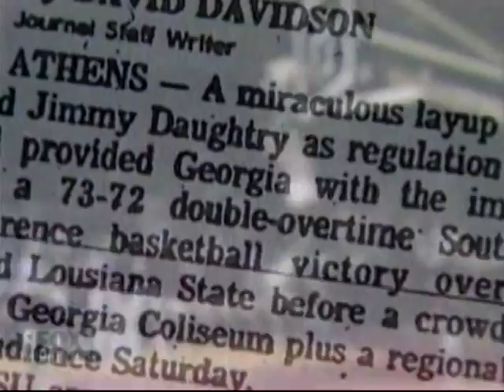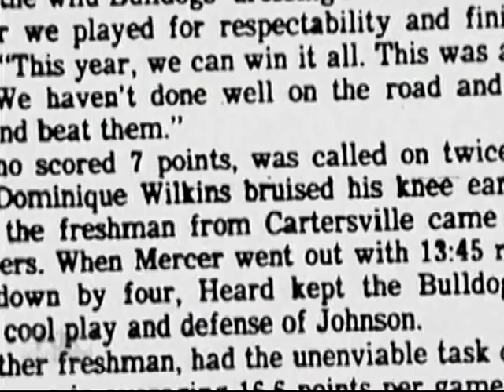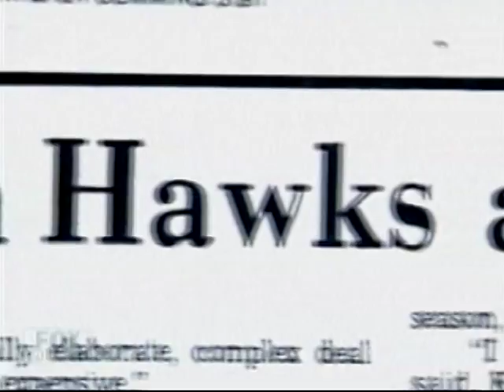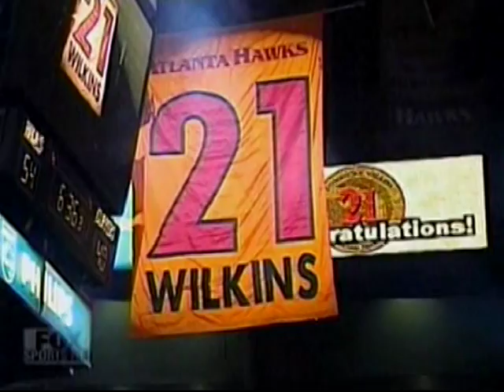Basketball - He Got Pushed Away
Slightly shortened version of a sportsnetwork special on  Dominique Wilkins